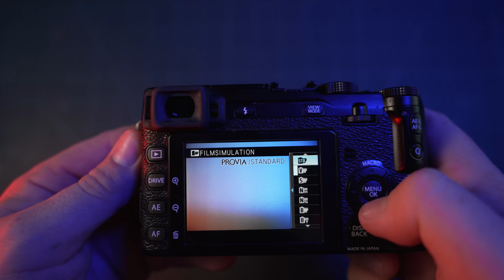Fujifilm on a Budget - Fujifilm X-E1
Auch bei Fujifilm gibt es geile Kameras für den
kleineren Geldbeutel
Daher hier das 2. Video aus der
Kameras on a Budget Reihe
Viel Spaß

EQUIPMENT
Kameras
Sony A7IV
Fujifilm X-E4
Fujifilm X-E1

Objektive
Samyang AF 35mm F1.8
Sony 85mm F1.8
Fujifilm XC 35mm F2